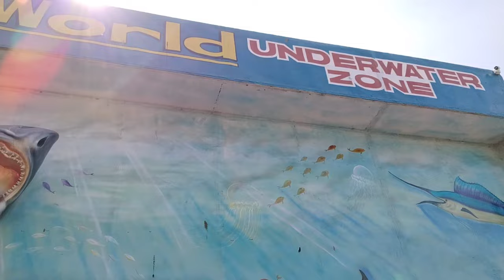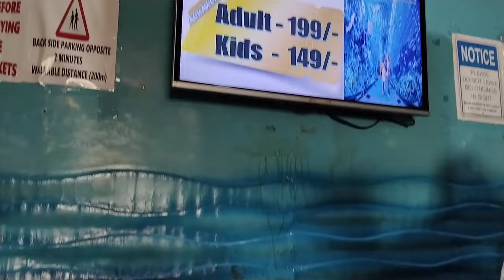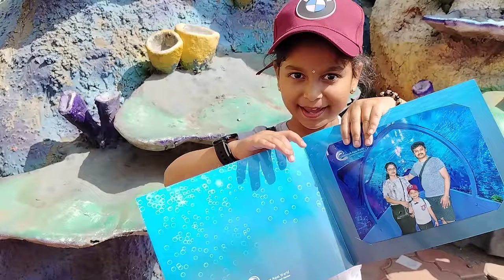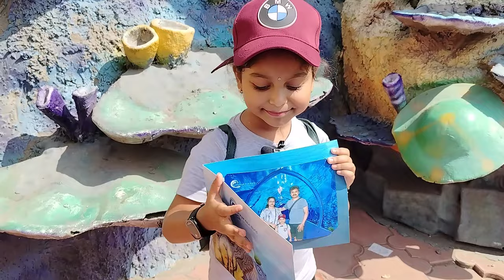🐠Lokaranjan Aqua World 🐠